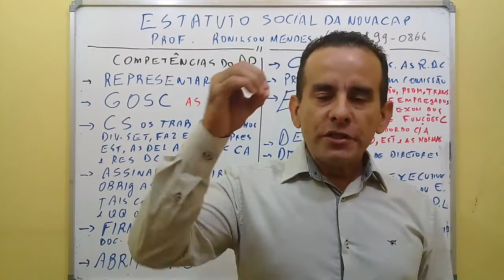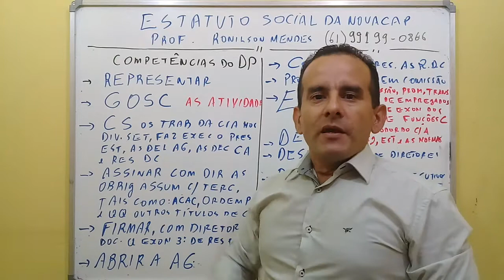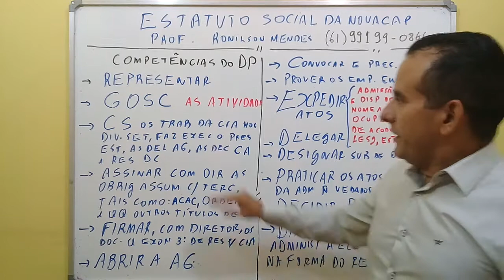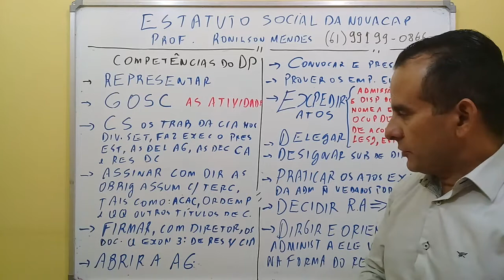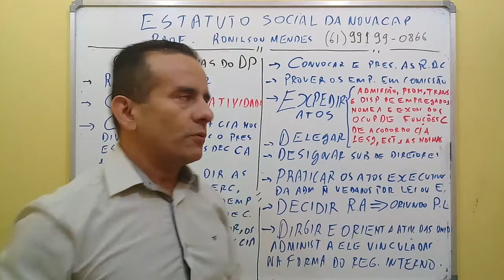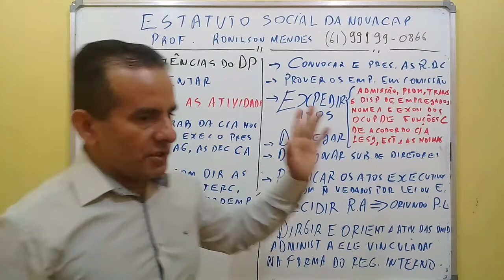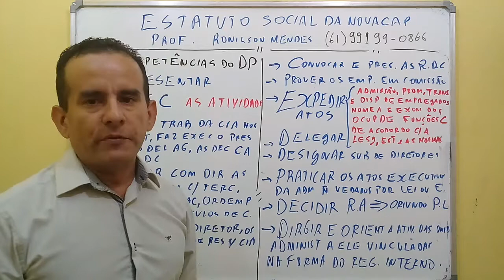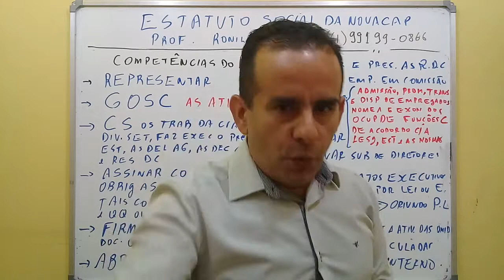AULA 10 - ESTATUTO SOCIAL DA NOVACAP - ART. 27 - PROF. RONILSON MENDES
OLÁ GALERA DA NOVACAP! Teremos um aulão de véspera dia 08/12/2018 -  das 08h30min às 18h - matérias básicas que serve para todos os cargos e específica para o cargo de agente administrativo - mais detalhes sobre valores, local e outros entre em contato com Ronilson pelo whatsapp - 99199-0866.